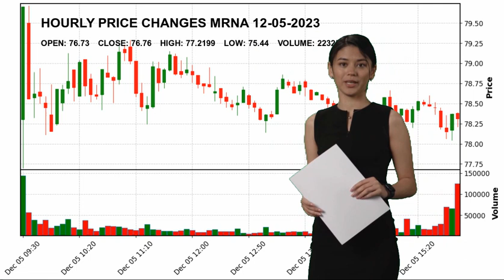Moderna, Inc. MRNA Stock Price Analysis Today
Moderna, Inc. MRNA Today.
December 05 Moderna, Inc. Hourly Price Changes of Moderna, Inc., which closed yesterday at $76.76 and started the day at $76.73.
Moderna, Inc. reached maximum $77.2199 today. And the lowest stock price was $75.44 .
Biotechnology Healthcare Mr. Stephane  Bancel MRNA Moderna
 Inc. Moderna
 Inc. NASDAG Stock Price MRNA Price Moderna
 Inc. Price MRNA Stock Price Moderna